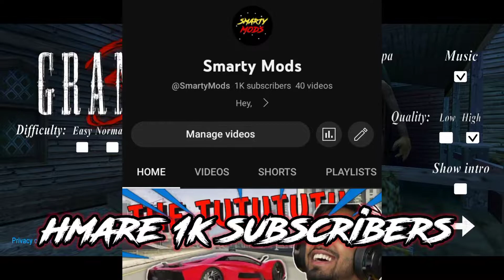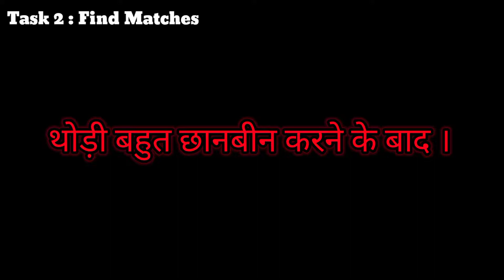I Escaped in Smart Way from Granny 😱 ! Granny Chapter 3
About This Video :
In This Video I Finally Escaped from Granny's house 🏠 In only One Day and it was very easy to do escape you can see in video 😄 i escaped from Granny's house for the first time and i always fear to play this type of Horror game 🥺 If You Like to Watch this Video than Please LIKE, SHARE And SUBSCRIBE for more videos Like This And tell me In the Comment section that which type of video you want 😜...

Other Platforms 🥰:-
Second Channel 💓: Smarty Warrior

About This Channel:
Hey, Hello What's up Guys My Name Is Vishal And Welcome to Smarty Wings ! I Try To Make Funny Videos And Series In This Channel To Entertain You. And I Enjoy To Make It For You 💞...